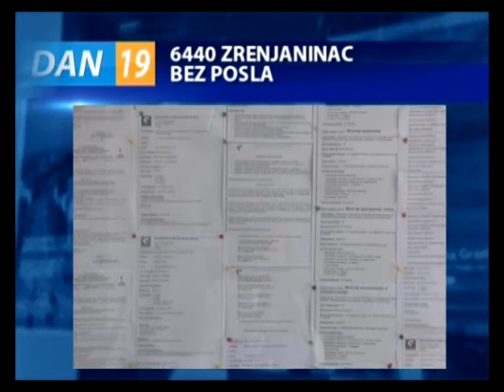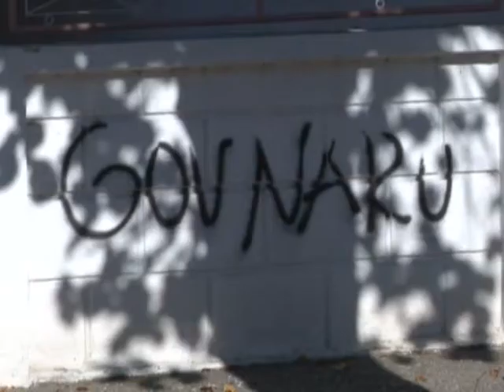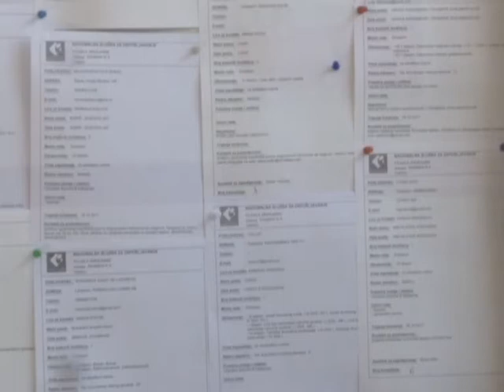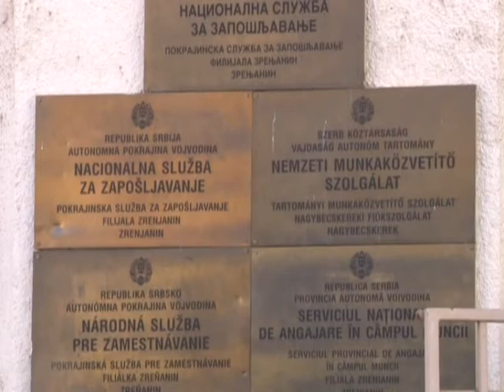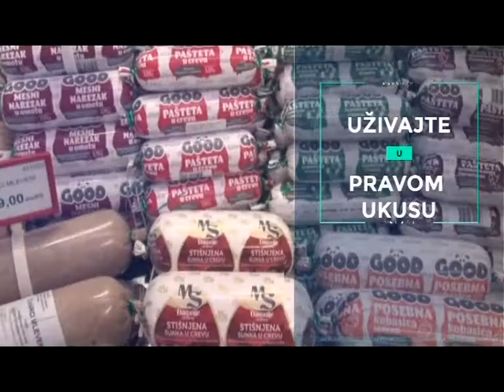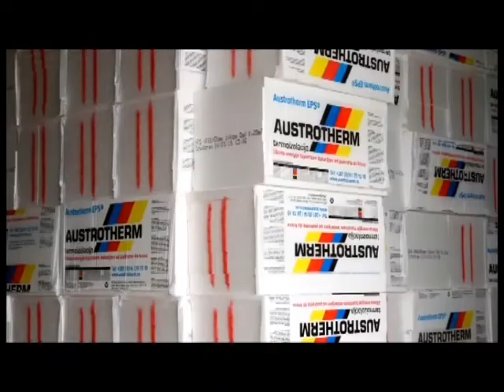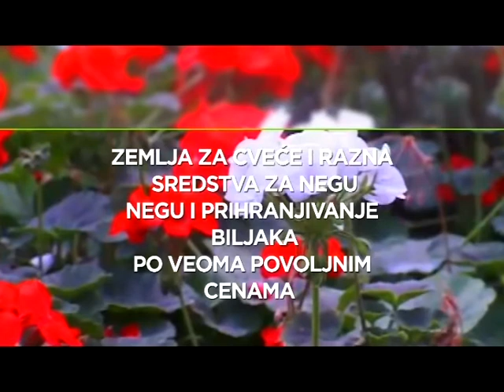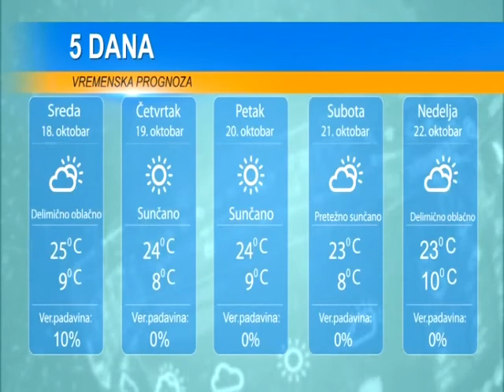DAN 17. OKTOBAR 2017.